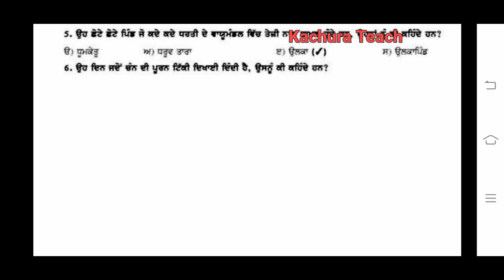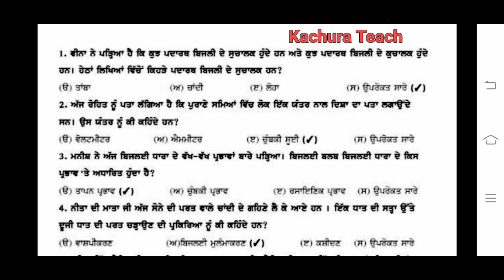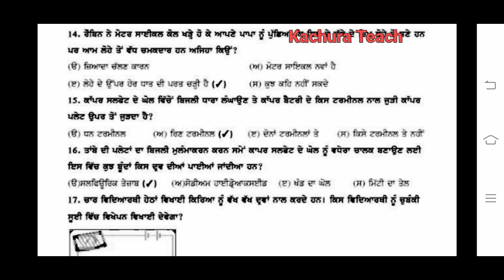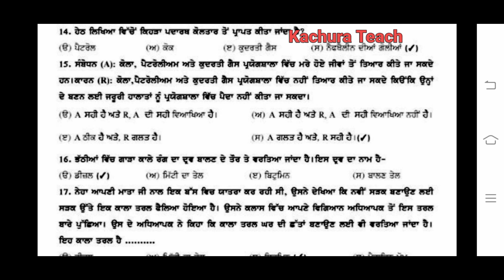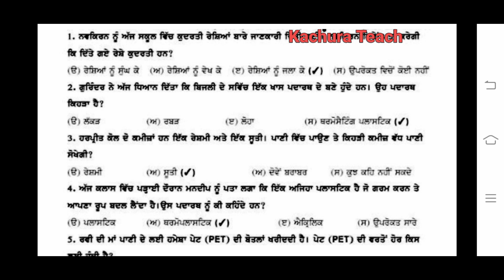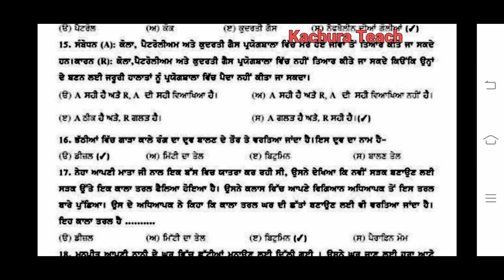8th class Science paper 22 December 2021with solutions|PSEB 8th Class Science Paper#real#kteach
8th class Science paper 22 December 2021 with solutions
8th class Science paper22 December 2021 solution
8th class Science paper 22 December 2021 full solution
8th class Science paper with answer
8th class Science paper 2021 pseb
8th class Science 22 December 2021 with solutions
8th class Science paper 2021 full solution.
8th class  Science And English paper 2021 pseb ...
8th class English And Science 22 December 2021 solution

pseb result
12th result 2021 pseb
pseb 12th result 2021 punjab board
pseb education
sped
department of education
montessori
education
up board result 2021
bseb
polytechnic
bteup result

PUNJAB

CBSE | UP | Bihar | Maharashtra | Rajasthan | MP aur baaki sabhi State ਬੋਰਦਾਲ

GB sir, NJ sir, Akansha Ma’am aur Prince sir jaise Kota ke aur bhi top teachers ke courses aur video lectures IIT-JEE aur NEET ke liye milenge Doubtnut App par, Ab ghar baithe karlo apni exams ki taiyaari pakki :D

Code - PJOI5V2

More Features :
1) Saari important books milengi solved video solutions ke saath
2) Previous year papers, Important PDFs, Question Bank
3) Crash Course, Mock Tests, Quiz
4) India's biggest student's community
& much more

3 Crore se zyada bachho ka bharosa!!"

5 july pseb july test solution

12th Pseb Test Answers

From:-
(Kachura teach√) {Punjab}